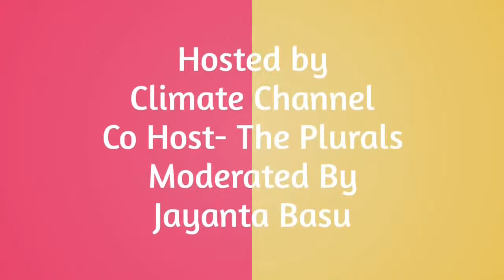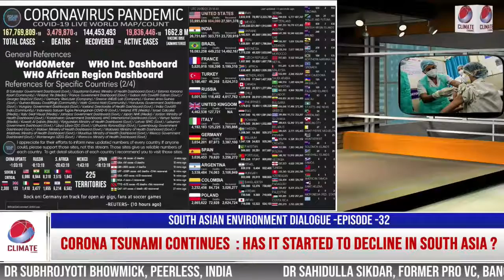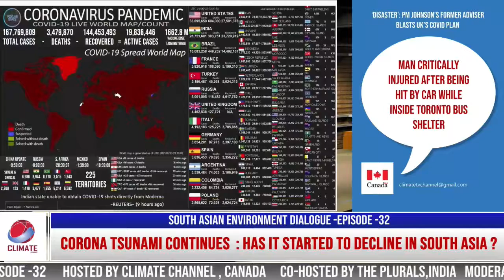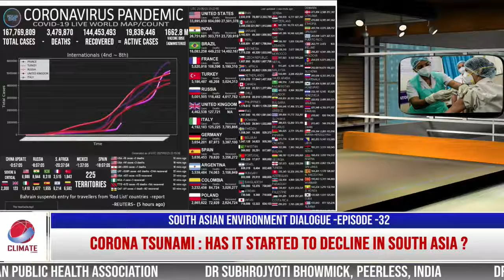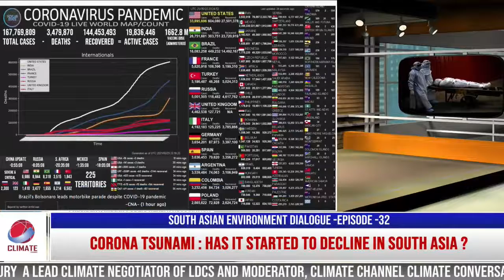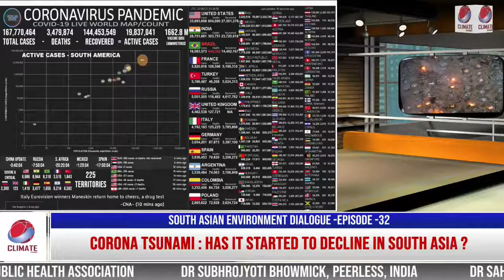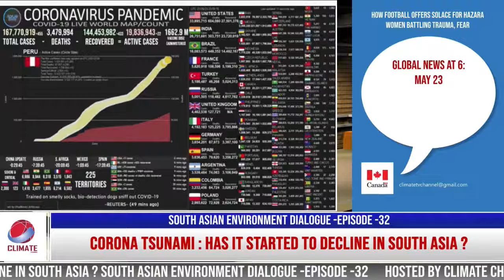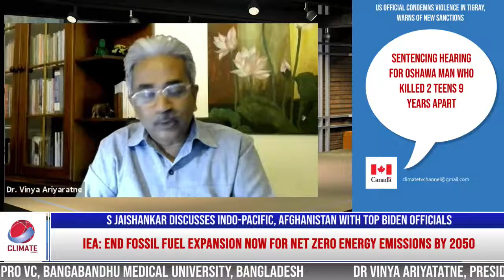Corona Tsunami: Has It Started To decline In India-Bangladesh Or Third Wave ?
Corona Tsunami: Has It Started to decline In south Asia? South Asian Environment Dialogue -episode -32      Hosted by Climate Channel, Canada     Co-hosted by The Plurals,India
Moderated by
Jayanta Basu
Panelists
Dr Rajib Dasgupta, JNU, India
Dr Ajoy Sarkar, Peerless hospital, India
Dr Sanjay K. Rai, President, Indian Public Health Association
Dr Subhrojyoti Bhowmick, Peerless,
Dr Sahidulla Sikdar, Former Pro VC, Bangabandhu Medical University, Bangladesh
Dr Vinya Ariyatatne, President, Sarbodaya Shramadan Movement,
Subhra Priyadarshini, Editor, Nature Asia

SEND US climate-environmental activities picture and video news To broadcast on Climate Channel .

To watch Climate Channel on TV set Please search your Cable network,Dish Network or Go To IP Box Search English 4k / Local select Climate Channel SEND US -Broadcast Your Works :You can send us your events- Online meeting notice local social events , COVID-19 , environment, climate change activities picture and video news To broadcast on Climate Channel.